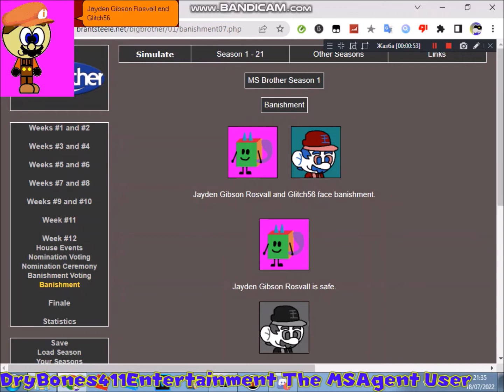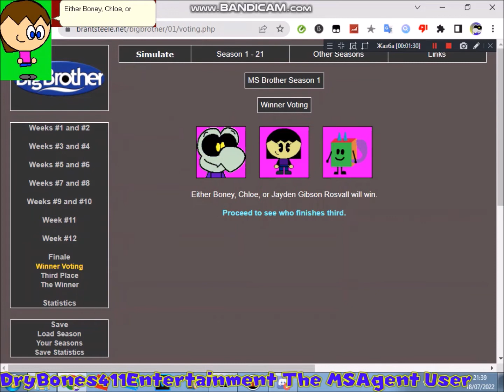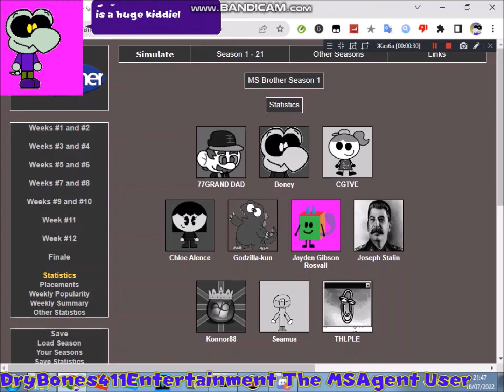D411E's MS Brother Season 1 Part 3:THE CONTROVERSIAL FINAL?!?!?!?!?!?!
JAYDEN GIBSON ROSVALL WON SEASON 1 OF THIS COMPETITION! Wow, we have already gone up to a bad start!